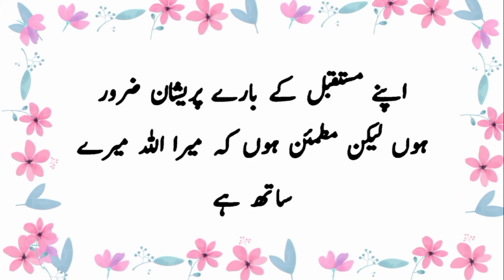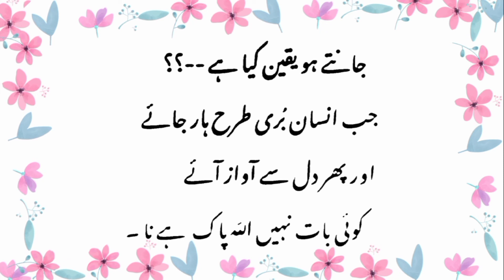Amazing quotes collection in urdu || deep alfaz||heart touching quotes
is vedio ma amazing quotes byan kia hain
amazing quotes in urdu